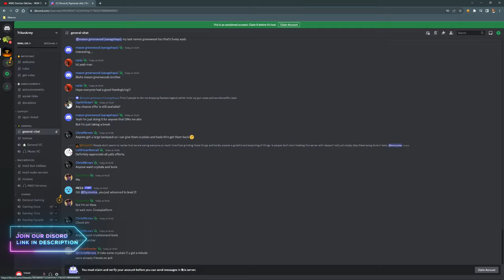MW3 Zombies Duplication Glitch AFTER PATCH! (KEEP ALL ITEMS) Modern Warfare 3 Zombie Glitch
💠 UNLIMITED MONEY GLITCH - How To Get Unlimited Money - MW3 Money Glitch - God Mode Glitche AFTER PATCH
💠 MW3 Glitches - WALL BREACH Glitch - GLITCH Through ANY Window - How to WALL BREACH in MW3 - Glitches
💠 INSTANT MRAP GLITCH - How To Get MRAP Without Key - MW3 Glitches - God Mode Glitch - MW3 Glitches

🕰️ Timestamps 🕰️
0:00 Introduction
0:55 How To Do The God Mode Glitch
1:10 MW3 Zombie Glitches

Please note the following:
1. **Fair Play**: We do not endorse or encourage exploiting glitches or cheating in any way. We believe in fair and sportsmanlike gaming.

2. **Game Developers**: Glitches and exploits are often unintended issues in games. We encourage players to report such issues to the game developers to help improve the gaming experience for everyone.

3. **Consequences**: Exploiting glitches or cheating in online games may lead to penalties, including temporary or permanent bans from the game.

4. **Use at Your Own Risk**: Any attempts to replicate glitches or exploits mentioned in this content are done at your own risk. We are not responsible for any negative consequences that may result from attempting to use these glitches in your gameplay.

5. Respect the fair play and enjoyment of others.

Remember to play games responsibly and enjoy them within the boundaries of fair play and ethical gaming practices.